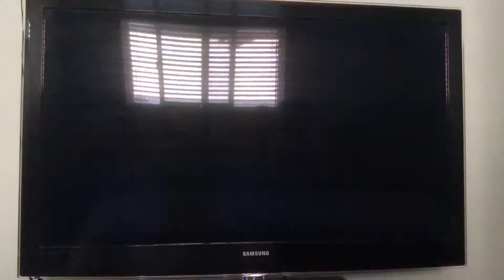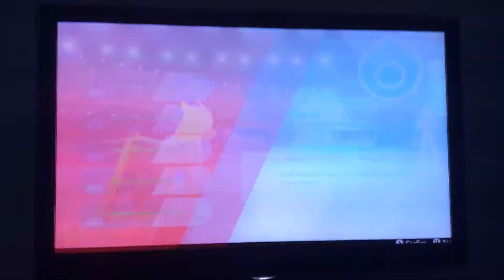Pokémon shield episode 4 we defeat the raging nessa 😂